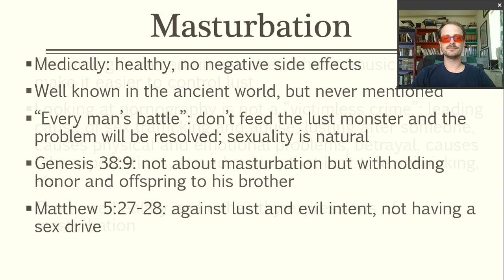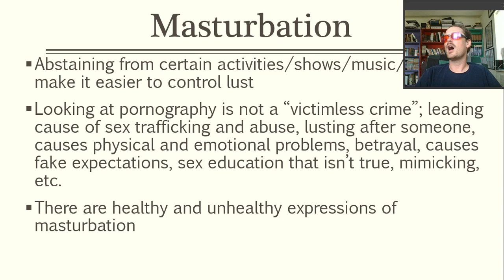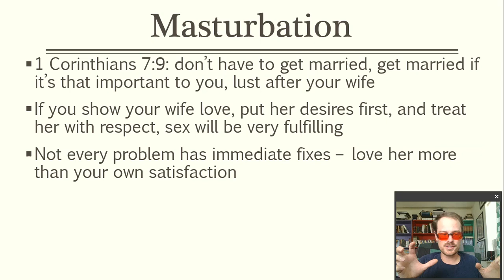Christians and Masturbation